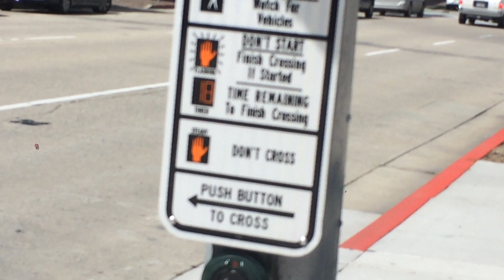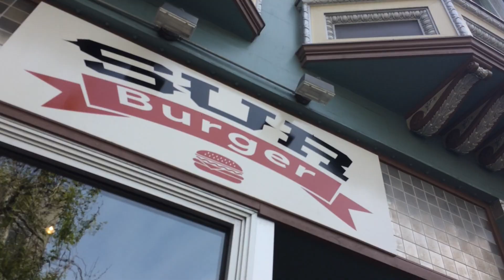mini monterey vlog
csus vox now: monterey, CA. next generation jazz festival: april 5-7.

song: shibuya - covet ft. san holo